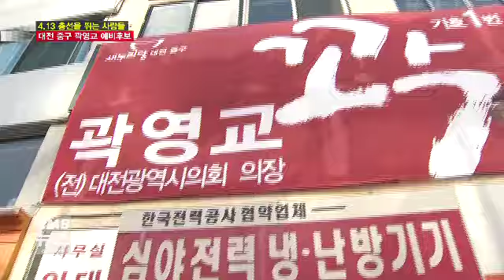[리포트] 4.13 총선을 뛰는 사람들 - 대전 중구 곽영교 예비후보